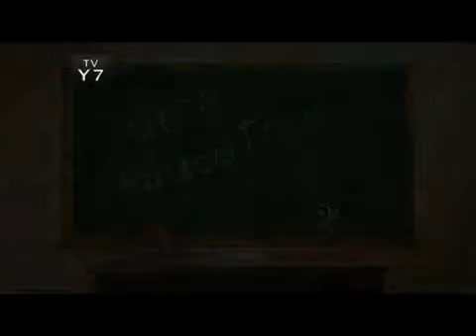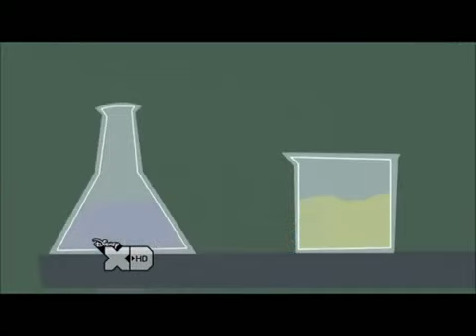Kid vs. Kat (1x16B) - Dire Education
Dad comes to school to shadow the kids on Parents' Day; After Millie puts him through a demeaning Show and Tell display, Kat escapes and takes out his frustration on Coop, but this time Kat's on Coop's turf.

Note: All rights for Season 1 and Season 2 episodes and shorts go to Rob Boutilier.